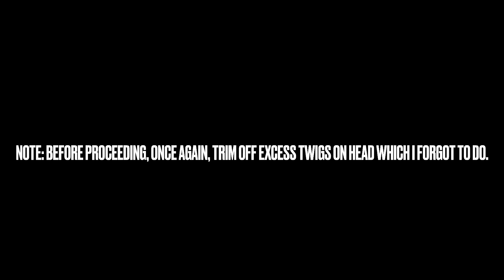Traditional Tamarack Goose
Tamarack Goose Demonstration
Cree Culture Artwork

This video is for anyone interested in learning how to make a Traditional Tamarack Goose. This is a guide only. Watch in detail. Educational purposes.

I made this because it’s just about spring hunt time. In our Cree culture, before manufactured decoys, these were made life sized with willow and/or tamarack. The hole in the head, when the decoy was on snow, would resemble the white spot on a Canada goose head. This tradition began to fade when manufactured decoys became the norm.
Fortunately, this tradition is preserved by this artwork. Today they are mainly made as miniature decorations from tamarack because of its flexibility and good fragrance. They serve as a reminder of past traditions with geese hunting. Especially among the coastal Crees of Hudson bay and James bay areas.

For this Indigenous craft you will need:

1-Tamarack Branches
2-Sinew
3-Big Needle (Curved preferably)
4-Scissors
5-Knife
6-Nails
7-Regular Rope
8-Rubber-bands (optional)